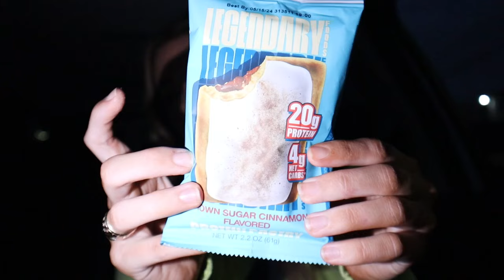Is Anyone Else Way too Comfortable with their Guy friend? Plus Major Vlog Catch up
Just vlogging my life as a part time content creator, part time videographer/photographer trying to make it in LA. PS -  LOL at me complimenting my own ass. I wasn't born with great genes in the booty department, so I got to hype myself up.